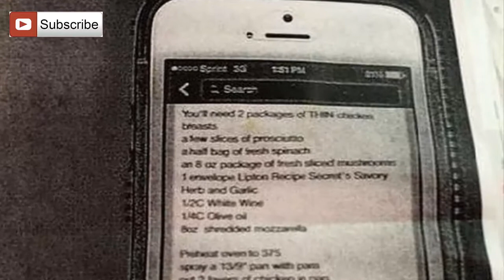Fotocopia la pantalla de su celular porque no sabía hacer una captura de pantalla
Una madre estadounidense hizo una fotocopia de la pantalla de su móvil porque no sabía cómo hacer una captura de pantalla.
La mujer quería enviarle a su hijo una receta que había encontrado en Internet
Además, luego, envío la fotografía de la fotocopia por correo postal.

Rowden Go y Leizel May se comprometieron el pasado mes de mayo y pocos días después a Rowden le diagnosticaron cáncer en fase terminal. El único sueño que le quedaba a Rowden era casarse con el amor de su vida. La familia preparó la celebración en solo 12 horas y se casaron. Días más tarde murió.
"Texto noticias cuatro"

Vídeo:Muere pocas horas después de casarse con el amor de su vida

"Fotocopia la pantalla del iPhone porque no sabía hacer una captura de pantalla"
"Fotocopia su móvil porque no sabía hacer captura de pantalla"
"Una madre fotocopia la pantalla de su móvil para mandarle una receta de cocina a su hijo"
"Muere pocas horas después de casarse con el amor de su vida"
"Emotiva historia de amor"
"hombre muere después de casarse con cáncer terminal"
"Photocopy iPhone screen because he could not make a screenshot"
"Photocopy your mobile because he could not make screenshot"
"A mother photocopy the screen of your mobile phone to send a recipe to his son"
"He died a few hours after marrying the love of his life"
"Emotional Affair"
"Man dies after marrying terminal cancer"
"Écran Photocopie iPhone parce qu'il ne pouvait pas faire une capture d'écran"
«Photocopier votre téléphone portable parce qu'il ne pouvait pas faire écran"
"Une mère photocopier l'écran de votre téléphone mobile pour envoyer une recette à son fils"
"Il est mort quelques heures après avoir épousé l'amour de sa vie"
"Emotional Affair"
"L'homme meurt après avoir épousé le cancer de la borne"
"Tela do iPhone Fotocópia porque ele não poderia fazer um screenshot"
"Fotocópia seu celular porque ele não poderia fazer uma screenshot"
"Uma mãe fotocopiar a tela de seu telefone celular para enviar uma receita para o seu filho"
"Ele morreu poucas horas depois de se casar com o amor de sua vida"
"Caso emocional"
"Homem morre depois de casar com câncer terminal"